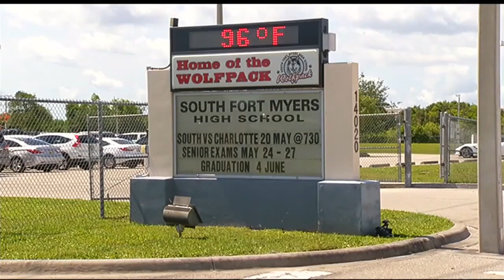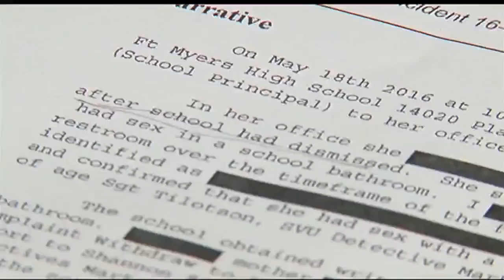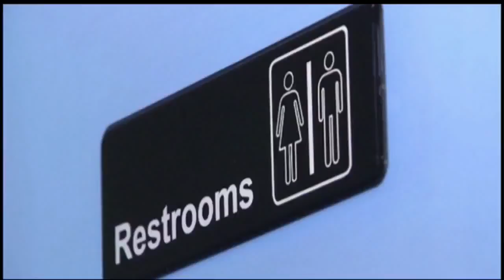South Fort Myers High Sex Scandal